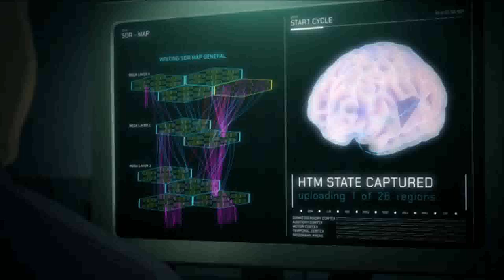Pantheon Brain Uploading Scene